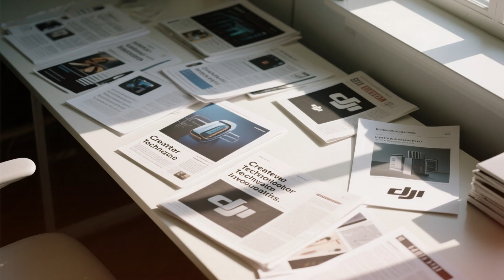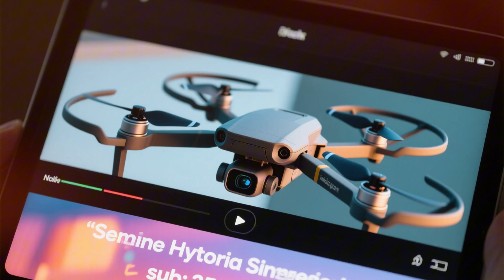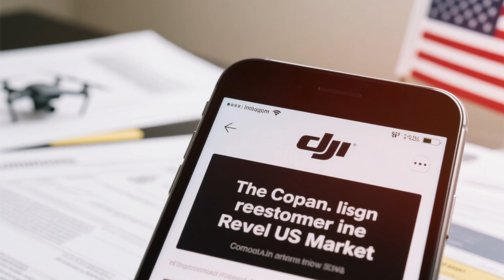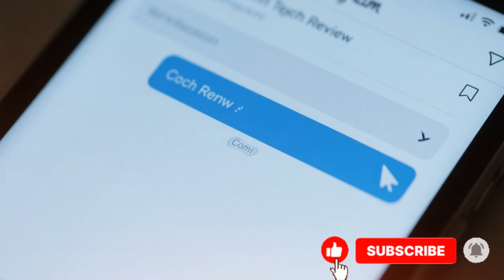DJI Mini 5 Pro Revealed… and a Tiny Camera That Clips to Your Shirt!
Discover the rumored DJI Mini 5 Pro with massive flight time upgrades and smarter tech packed under 249g.
See how the Osmo Nano, a wearable magnetic camera, could change everyday filming forever.
From new propellers to a front sensor and the RC2 controller, the leaks are turning heads worldwide.
Is this the biggest leap in drones and action cams this year? You decide.